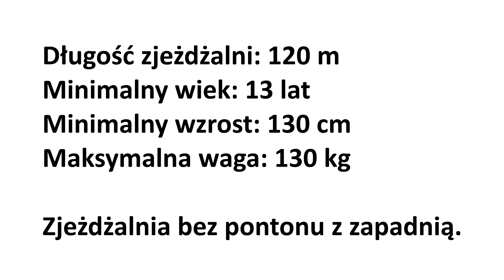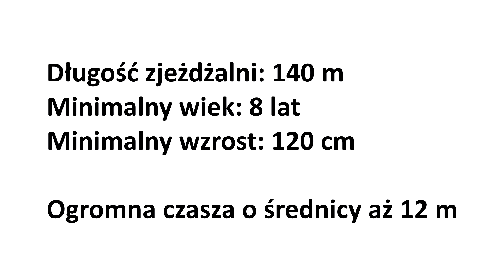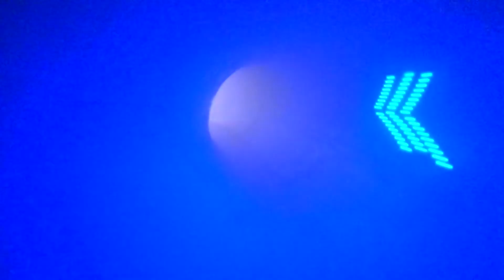Aquapark Fala - 4 nowe zjeżdżalnie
W 2018 roku w czerwcu odwiedziłem Aquapark Fala, który zrobił na mnie całkiem dobre wrażenie, ale jednak wiele mu brakowało do tych aquaparków z wyższej półki. Jakiś czas temu słyszałem o nowej wieży z 4. nowymi zjeżdżalniami i planowałem odwiedzić Falę, ale jakoś nie było stosownej okazji. W końcu jednak udało się i co ciekawe zrobiłem to zimową porą w styczniu. Dodatkowo byłem w czwartkowy poranek, a to oznacza, że do żadnej atrakcji nie było kolejek.

Zapraszam na krótki przegląd 4 nowych zjeżdżalni w Aquaparku Fala. Teraz ten obiekt zyskał naprawdę wiele w moich oczach.